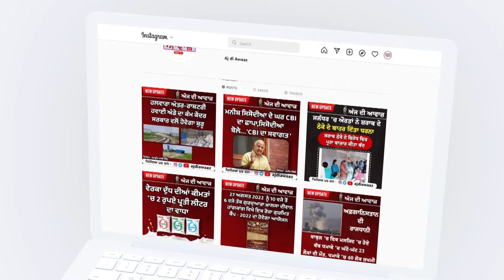ਸਰਕਾਰੀ ਹਸਪਤਾਲ ਅਜਨਾਲਾ 'ਚ ਰੇਬੀਜ਼ ਦਾ ਟੀਕਾ ਹੋਇਆ ਖ਼ਤਮ